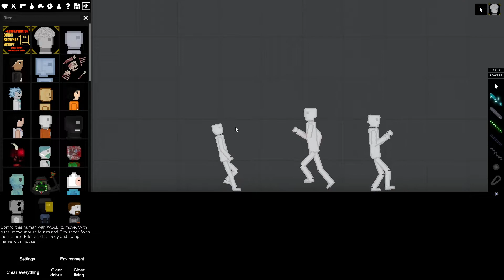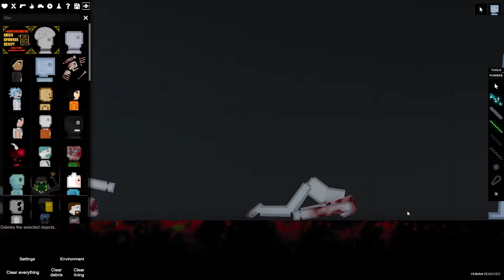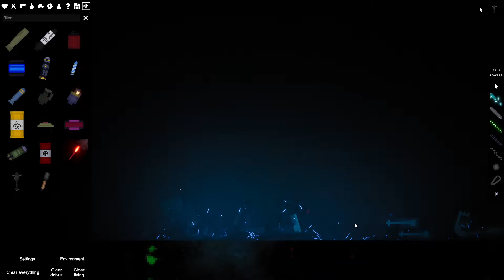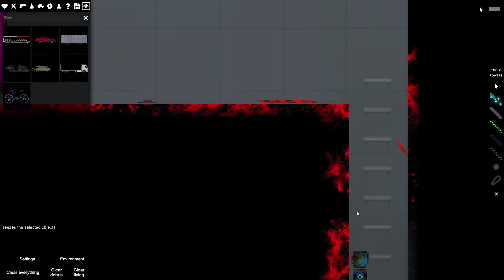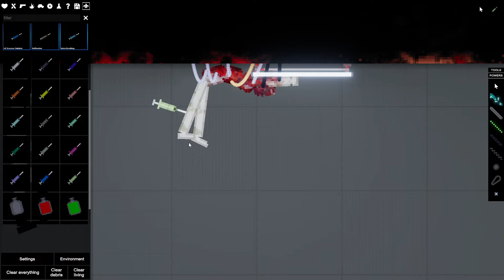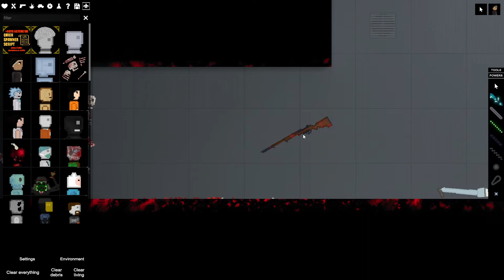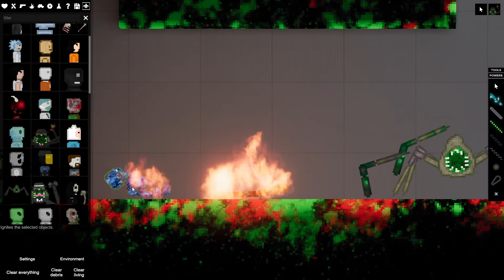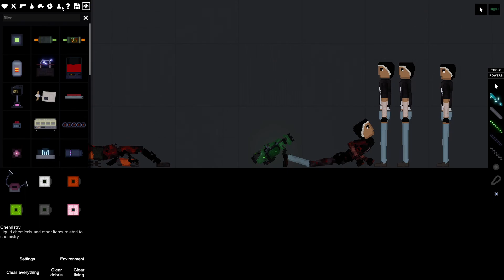Messing around in People Playground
Yea, literally.